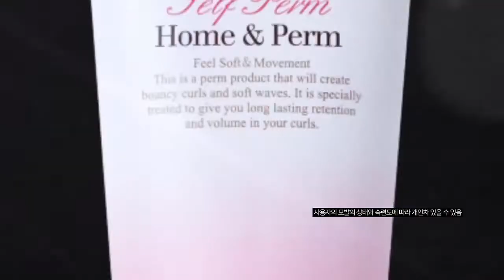코로나 우울증 날리는 홈살롱 신박템 국민셀프파마 홈앤펌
코로나에 혹한의 날씨까지...
미용실 가기 힘든 요즘, 그렇다고 스타일을 포기할 순 없잖아요.

특허받은 파마롯드로 누구나 쉽게 셀프펌 도전할 수 있는
국민셀프파마 홈앤펌!

검색창에 '홈앤펌'을 검색하면 제품 상세 정보와
수많은 사람들의 만족스런 후기를 확인할 수 있습니다.